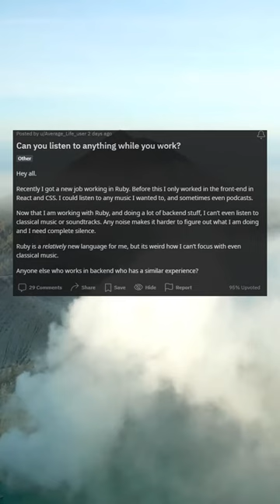Can you listen to anything while you work?